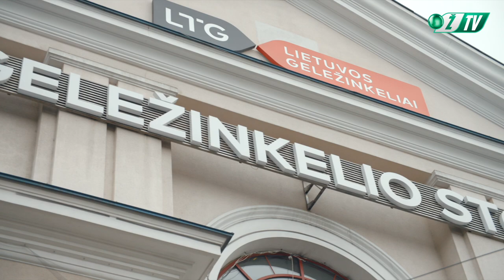Rekordinė aistruolių išvyka ir palaikymas finale | Fans away trip and support in the final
Žalgirio aistruolių kelionė ir palaikymas Hegelmann LFF taurės finalo rungtynėse 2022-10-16